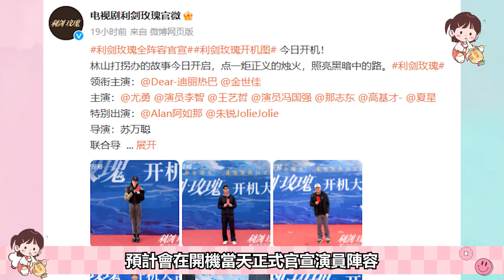熱巴新劇演技又遭質疑？意外暴露轉型原因！背後秘密太驚人！迪麗熱巴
迪麗熱巴的新劇《利劍玫瑰》在4月12號於貴陽正式開機，為了拍攝這部劇，迪麗熱巴於4月10日從北京飛往貴陽，正式進組開拍。從機場視頻中不難看出迪麗熱巴心情大好，在貴陽，迪麗熱巴也受到了當地粉絲們的熱情迎接。他們為她準備了鮮花和禮物，還有一幅寫著“超級想見的人”和“這該死的魅力”的橫幅，直接印證了自己作為頂流小花的人氣。